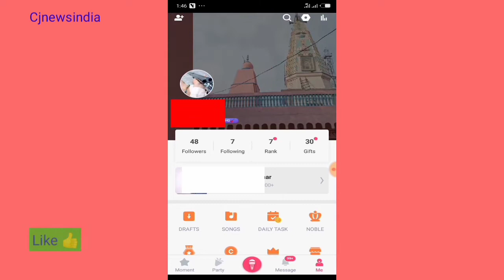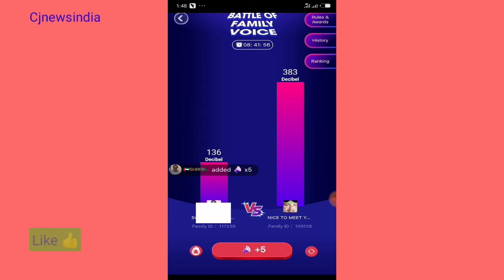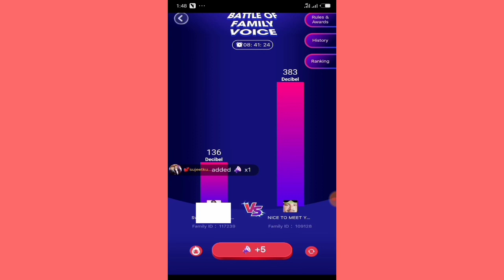How To Win Starmaker Battle Of Family Voice Secret Tips In Hindi starmaker battle fight kaise jeete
Aap starmaker pe Battle of family me voting increase kar sakte h... Jab aapke account se vote done ho jaye to ... Aap apne account ko family se remove karke ... Usi account se extra voting kar sakte ho
Once you done your account vote in battle of family 👉 after you remove your account to family and put one extra vote by help button by link...